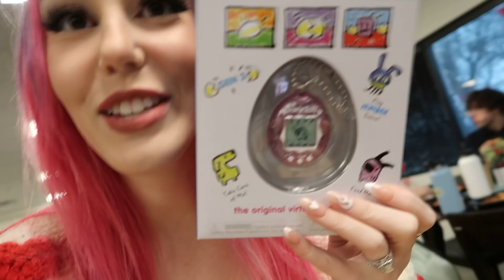I Was JUDGED For Having PINK HAIR In This LUXURY Store AGAIN!!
I Was JUDGED For Having PINK HAIR Again!!.. ok maybe I wasn't but the guy was still VERY rude inside of restoration hardware lol